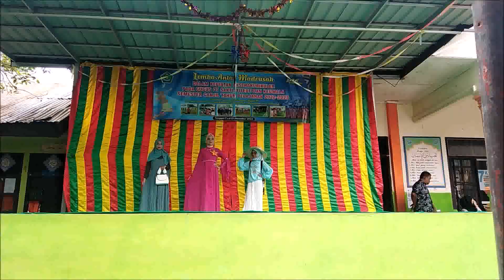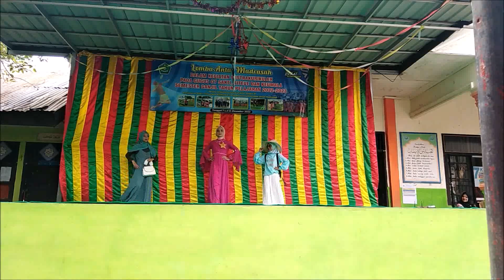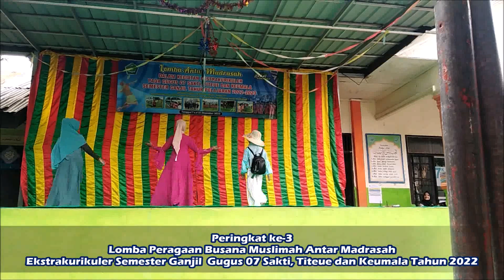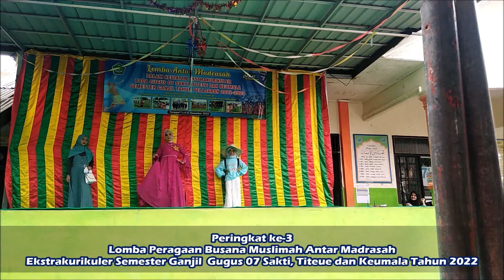Peragaan Busana Muslimah MIN 45 Pidie 2022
Peringkat ke-3 Lomba Peragaan Busana Muslimah antar Madrasah Ekstrakurikuler Semester Ganjil Gugus 07 Sakti, Titeue dan Keumala Tahun 2022